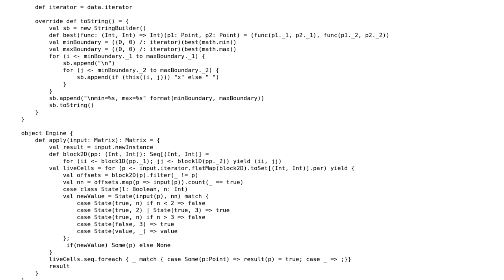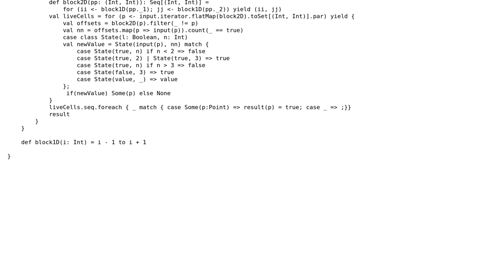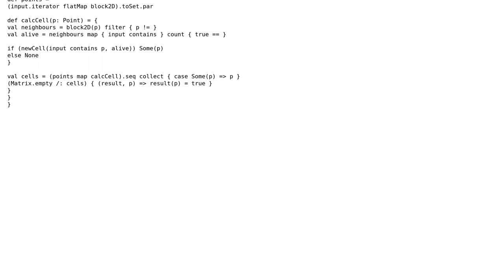Code Review: Conway life game implementation with scala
With thanks & praise to God, and with thanks to the many people who have made this project possible! | Content (except music & images) licensed under CC BY-SA | Music | Images & others | With thanks to user yura user kiritsuku user 200_success and the Stack Exchange Network Trademarks are property of their respective owners. You are responsible for your own actions.